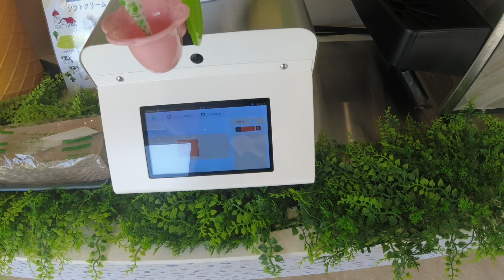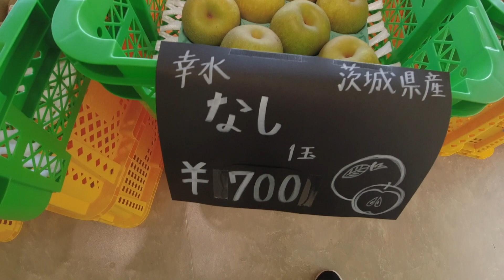野田に果樹園直営のフルーツカフェが誕生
野田市に果樹園直営のフルーツカフェ「フルーツランドきまがせ」さんがオープンしました。
ドーナツ、フルーツケーキ、フルーツティ、スムージーなどのスイーツ系だけでなくホットドックやカレーなどの軽食まで揃ってます。
オープン日には間に合わなかったそうですが、今後サイクルラックも設置予定とのことです。
ノダイズから1.4kmとすぐ近くなので江戸サイに復帰する前に少し足を伸ばしてみては如何でしょうか。

◆チャプター
0:00 フルーツカフェに行くよ！
2:23 到着
2:57 店内へ
3:36 自動ソフトクリーム機モーモーさん！
5:21 桃のスムージーがヤバい
8:12 店内の様子
9:54 広々したトイレ
10:10 エンディングトーク

◆撮影機材
【カメラ】

【マイク】
オーディオテクニカ AT9903

【編集】
Apple MacBookAir

【編集ソフト】
Apple iMovie

◆使用楽曲
 へこたれクッション@DOVA-SYNDROME
ほんわかぷっぷー@DOVA-SYNDROME
 Escort@DOVA-SYNDROME

楽曲ダウンロードサイト
DOVA-SYNDROME

◆ブログ
コッシーのお気楽サイクリング!!